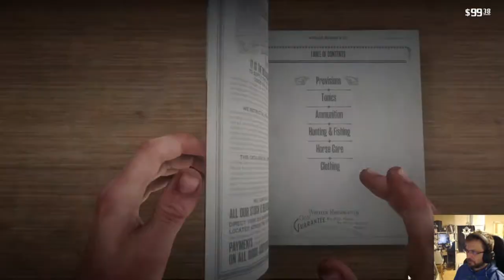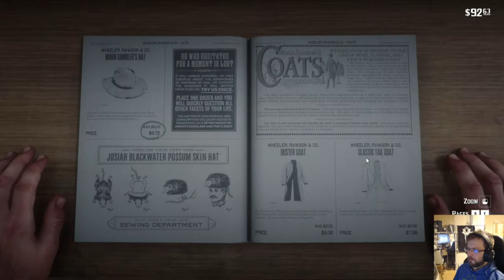Red Dead Redemption 2 osa 13: Ovela keikka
Kaverit tuntevat olonsa ovelaksi ja... no poskelleenhan se menee.